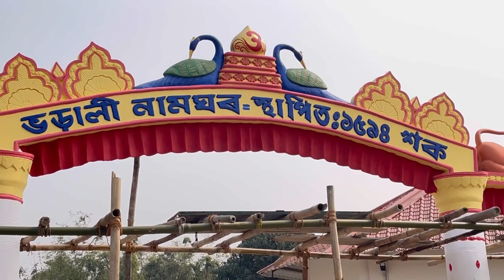ভৰালী নামঘৰ আৰু বহু কিবা কিবি ॥ ককাজনে কান্দি কান্দি বহুত কথা কলে 😔